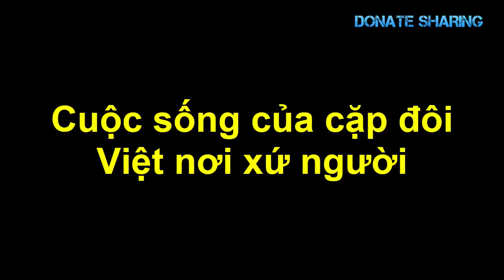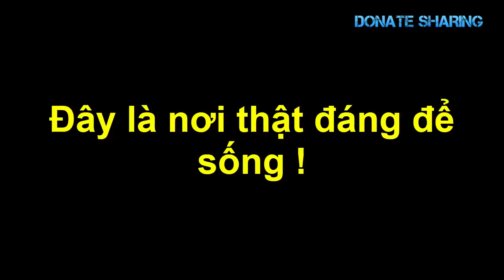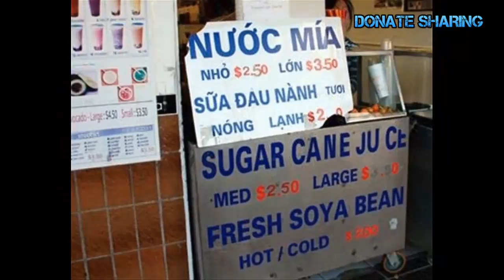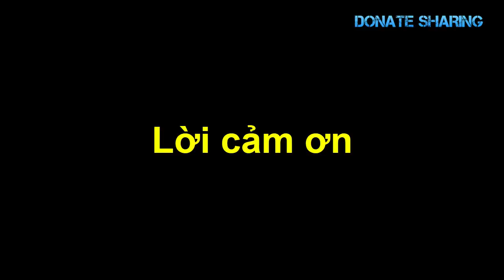C,Ả,NH B,Á,O Việt k,i,ề,u S,ư t,ử n,ú,i t,ấ,n c,ô,ng ... - Donate Sharing